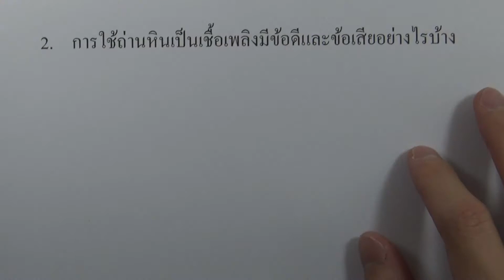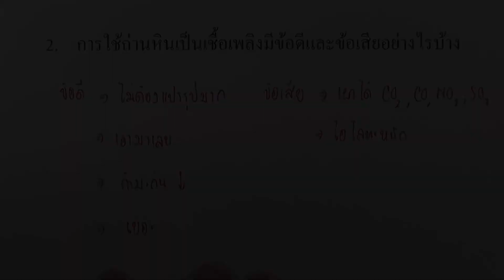เคมีอินทรีย์ : แบบฝึกหัด 12.1 ข้อ02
บท : เชื้อเพลิงซากดึกดำบรรพ์และผลิตภัณฑ์